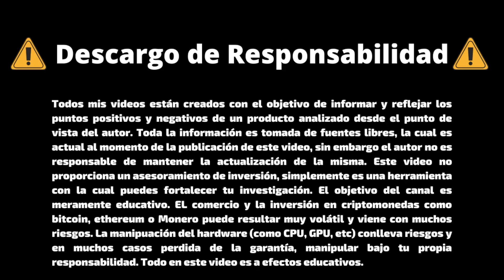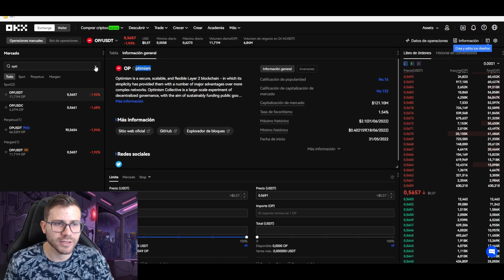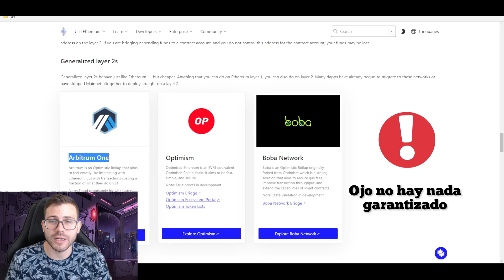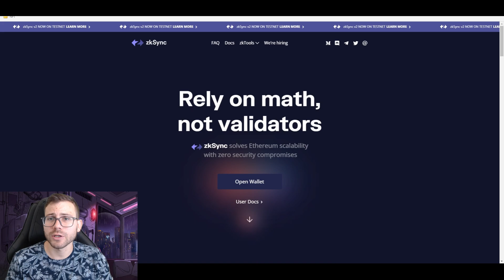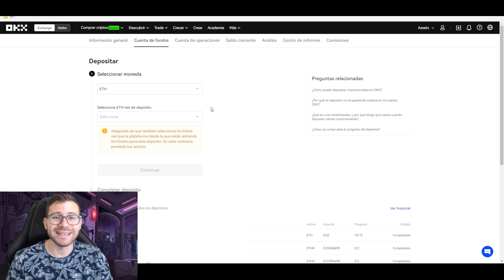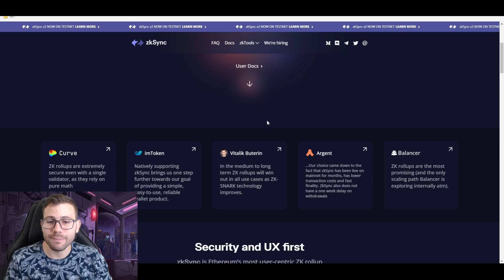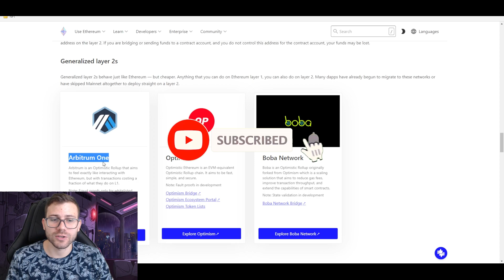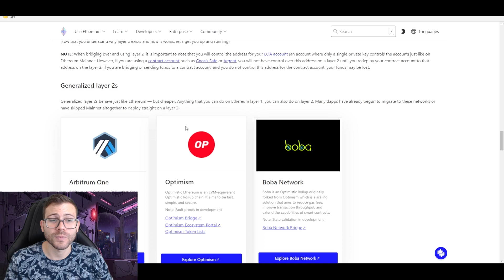✅ Como Estar Preparados para AirDrops? | ZkSync y Arbitrum 🤑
La modificiación o alteración del hardware es bajo tu propio riesgo y en ningún momento el autor se hace responsable por los daños causados.